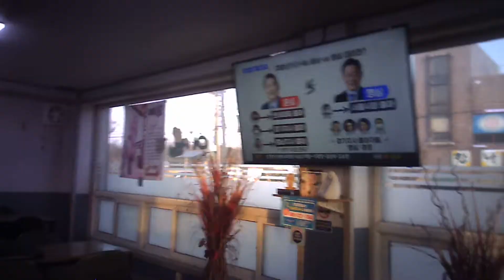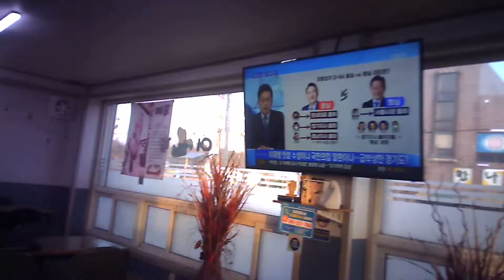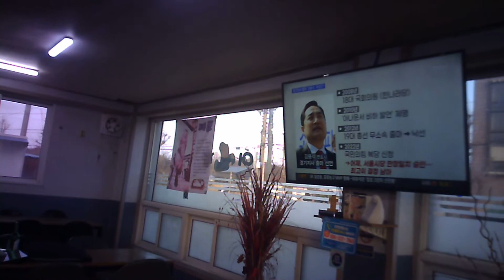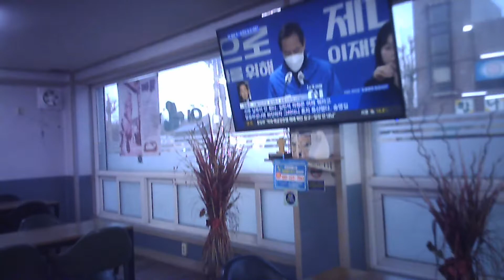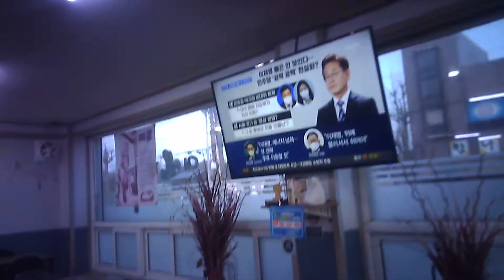MOVI0031 황태구이 1 Join